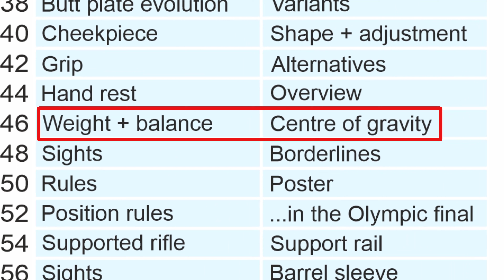Match-Luftgewehre video396 23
Das Luftgewehr ist die wichtigste Sportwaffe der Gegenwart.
Vorwort und Beispiel-Video aus dem MEC-Buch Trainingsprogramm Gewehr von Gaby Bühlmann und Heinz Reinkemeier